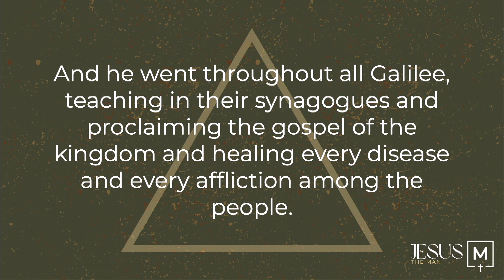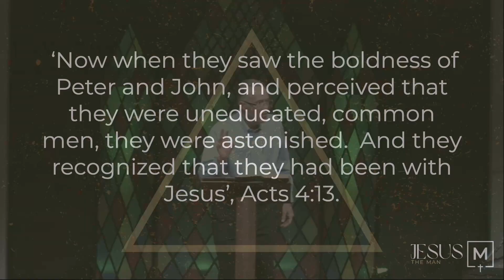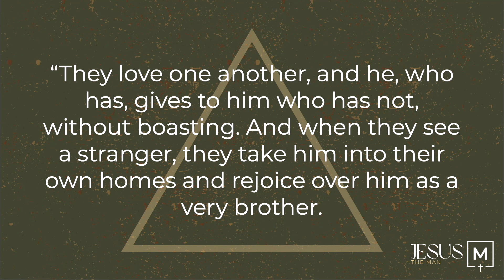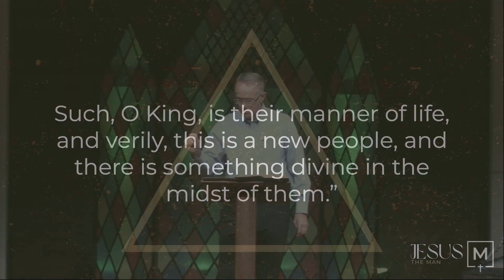Jesus the Man Part 4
Pastor Steve Schoof finishes our series about Jesus the Man. This message encourages us to be imitators of Jesus' heart in word, thought and deed. We pray that you will see Jesus more clearly as you hear the Word of God.